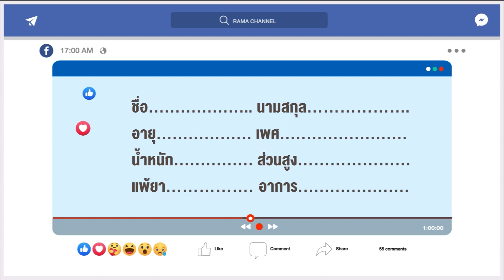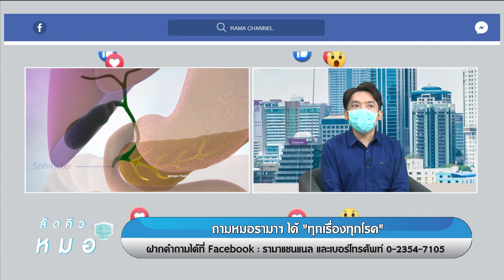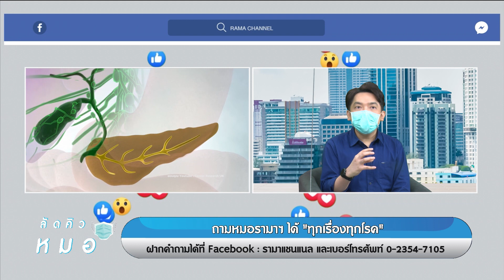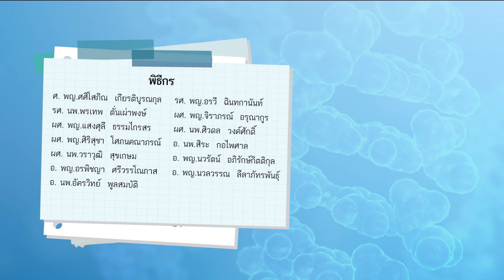โรคทั่วไป รังสีวินิจฉัย & โรคติดเชื้อ ลัดคิวหมอ - 02/06/64 | by RAMA Channel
โรคทั่วไป รังสีวินิจฉัย & โรคติดเชื้อ

พิธีกรหลัก :
ผศ. นพ.วราวุฒิ สุขเกษม ภาควิชารังสีวิทยา

พิธีกรรับเชิญ :
อ. นพ.ประวัฒน์ จันทฤทธิ์ สาขาวิชาโรคติดเชื้อ ภาควิชาอายุรศาสตร์

เขียนคำถามมาปรึกษาปัญหาสุขภาพกับหมอในรายการ “ลัดคิวหมอ” ทาง Facebook Live ทุกวันจันทร์ - ศุกร์ เวลา 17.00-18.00 น. ได้ที่...